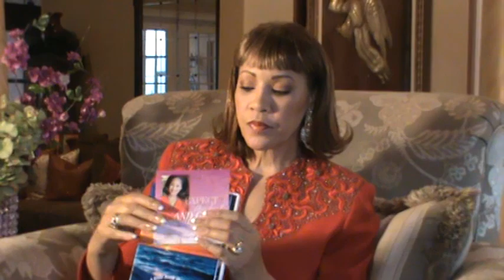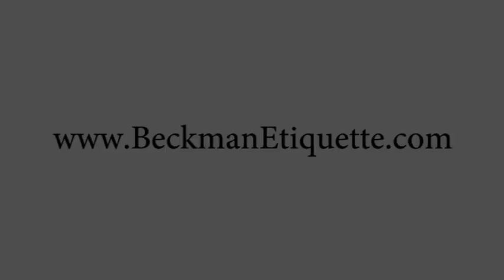Break The Worry Habit!